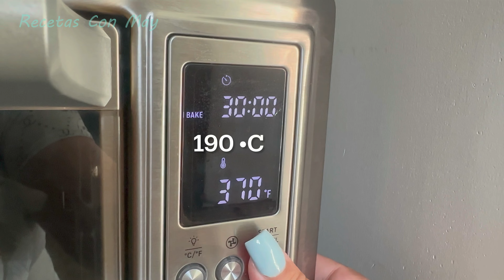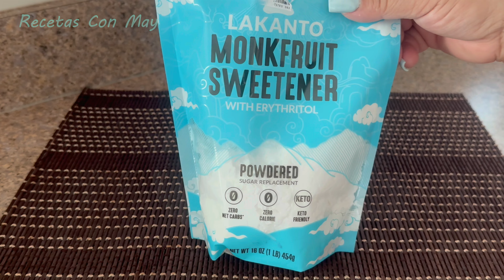Panecito Esta combinación Te va a ENCANTAR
Familia de  @recetasconmay   ​⁠hoy te voy a mostrar como prepare  este delicioso y fácil pane Sin harina refinada  y Sin azúcar en una combinación de pastel de queso con pastel de zanahoria que podrás utilizar en tu café o solito , quedo delicioso.

🌹 MUCHAS GRACIAS POR REGALARME SU ESPACIO PARA PODER COMPARTIR MIS RECETAS CON USTEDES 🌹

👉🏻EL COLAGENO QUE UTILIZO

♥️ El horno que uso , Con 12 funciones súper cómodo , pequeño y ahorrativo

🌺 TE INVITO QUE ME REGALES TU SUBSCRIPCION Y POR FAVOR APÓYAME CON TU 👍 Y COMPARTE MI VIDEO ME AYUDARIAS MUCHO Y DE ANTEMANO MIL GRACIAS 🌺

INGREDIENTES POR FAVOR MIRA LOS DETALLES EN EL VIDEO :
1 zanahoria grande ( 150 gramos ya rallada )
4 huevos  (divididos )
1 barra de queso crema 226 gramos  ( dividida )
1/4 taza de endulzante 50 gramos  ( dividido )
2 cucharadas de esencia de vainilla  (divididas )
1/4 taza de leche 60 Ml.
1 cucharadita de polvo de hornear
1/4- cucharadita de sal
1 cucharada de endulzante pulverizado
2.1/2 cucharadas de harina de coco -35 gramos
1- taza  de harina de almendras  ( 100 gramos )
2 cucharadas de nueces al gusto y 1 para decorar

OJO sustituye la harina de coco por 3.1/2 cucharada de cualquier otra
sustituye la harina de almendra por 3/4 taza de harina de avena, arroz , regular o cualquier otra . mira la consistencia que te muestro en el video. la harina de coco en esta ultima no te la recomiendo.

Mi molde es de
 9 x 6 inches
22,86 x 15.24 centímetros

DISFRÚTALO 😉
LES DESEO FELICIDAD , ABUNDANCIA , SALUD Y AMOR PARA TODOS 🌍💫💰♥️😀🙌🙏🏻💵🍀